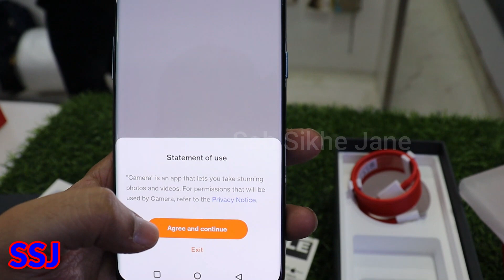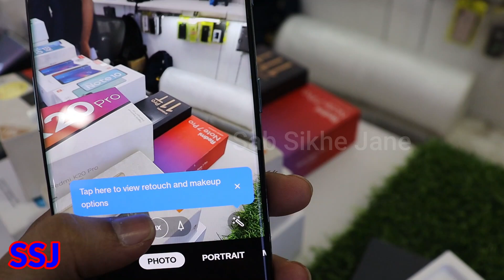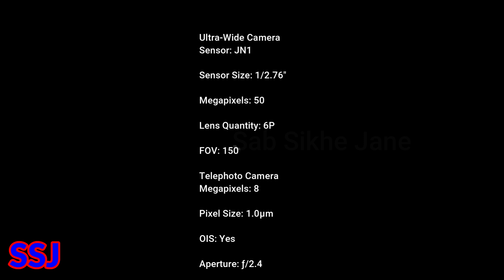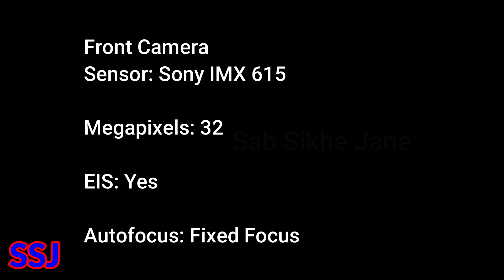OnePlus 10 Pro unboxing | OnePlus 10 Pro Indian Unit Unboxing & First Impressions⚡camera testing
. Meet the OnePlus 10 Pro | OnePlus 10 Pro Indian Unit Unboxing & First Impressions⚡OnePlus Is Back

0:0 UNBOXING
0:16 HOW TO PURCHASE
0:52 COLOUR VARIANT
1:04 FAST CHARGER
2:01 CAMERA TESTING
3:40 SPECIFICATION startnewbusiness​ .
second hand mobile
cellbuddy